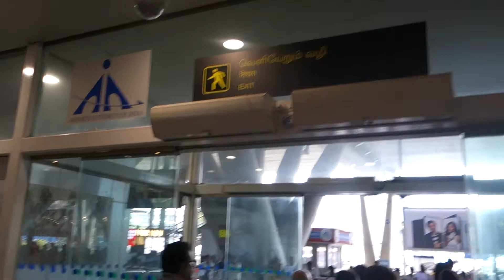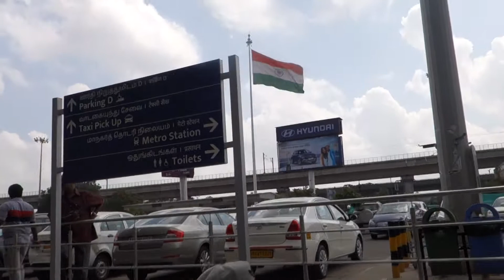Walking from Chennai airport to hotel transfer ride - India February 2020